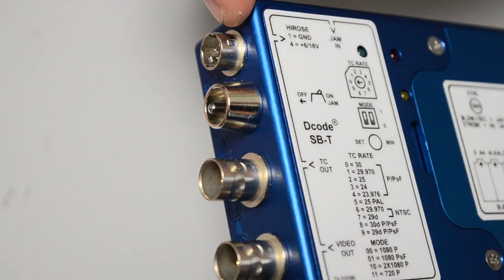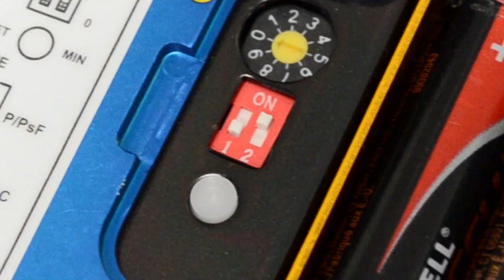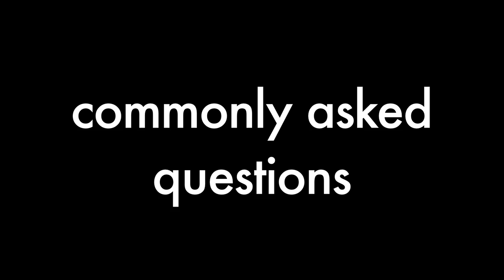Denecke SB-T Time Code Generator / Reader and Tri-Level Sync Box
The Dcode SB-T is the latest addition to the Denecke Line of Time Code Generators. The SB-T reads, generates and jams to all the standard frame rates including 23.976 for High Definition Video. The outputs include Time Code and Video Sync in PAL and NTSC, as well as Trilevel for HD shoots. The Temperature Compensated Crystal Oscillator (TCXO) ensures low drift. High stability and ease of use makes it a welcome addition to any Hi Def or Standard Def shoot!